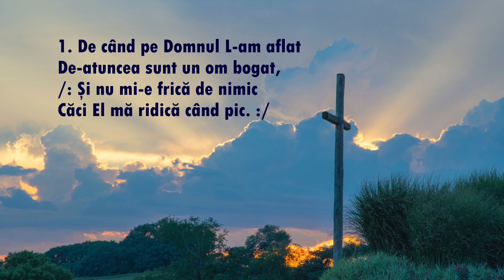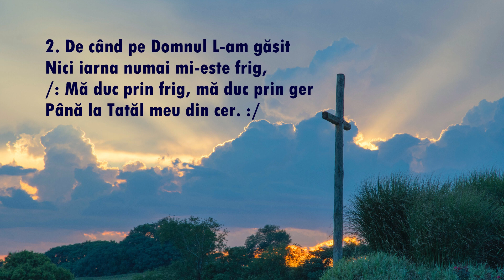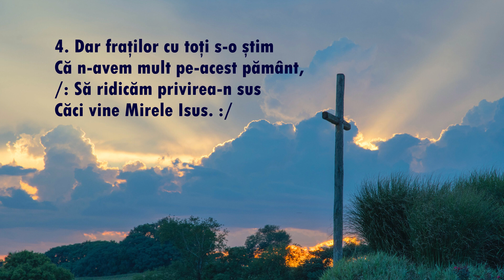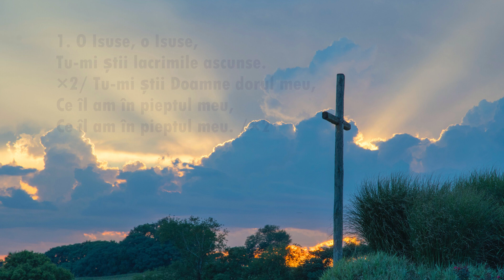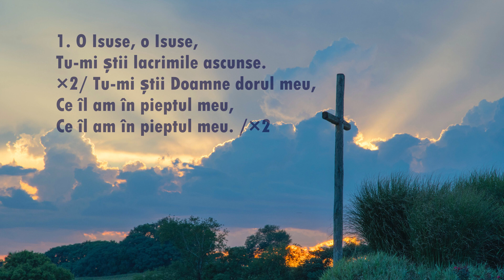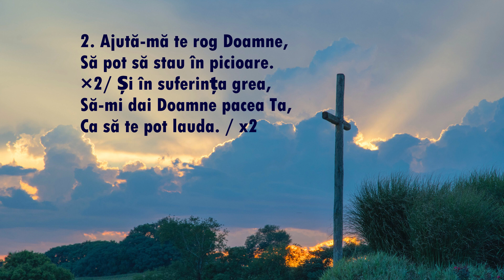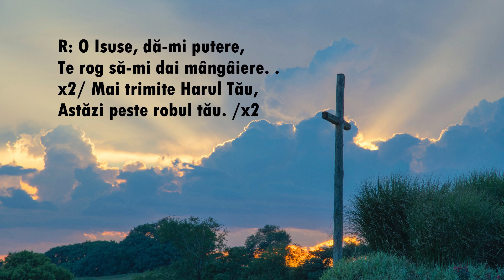Negativ - Colaj muzical crestin: De cand pe Domnul L-am aflat & O Isuse, da-mi putere | Live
Acesta este un instrumental live, care poate fi folosit pe post de negativ pentru cei ce doresc sa-L laude pe Domnul!

Clape: Emanuel Pavel
Acordeon: Sami Buzle →  @Sami Buzle

1. De când pe Domnul L-am aflat
De-atuncea sunt un om bogat,
/: Şi nu mi-e frică de nimic
Căci El mă ridică când pic. :/

2. De când pe Domnul L-am găsit
Nici iarna numai mi-este frig,
/: Mă duc prin frig, mă duc prin ger
Până la Tatăl meu din cer. :/

3. Şi dacă-L chemi din inimă
Să-L vezi pe Domnul cum vine,
/: Te mângâie, te-ntăreşte
Şi credinţa ţi-o măreşte. :/

4. Dar fraţilor cu toţi s-o ştim
Că n-avem mult pe-acest pământ,
/: Să ridicăm privirea-n sus
Căci vine Mirele Isus. :/

Muzica&text: Biji din Barbulesti ( Strofa cantarii este inspirata de la cantarea fratelui Ovidiu Liteanu "Am fost lutul cel cu zgura" )

1. O Isuse, o Isuse,
Tu-mi știi lacrimile ascunse.
×2/ Tu-mi știi Doamne dorul meu,
Ce îl am în pieptul meu,
Ce îl am în pieptul meu. /×2

R: O Isuse, dă-mi putere,
Te rog să-mi dai mângâiere. .
x2/ Mai trimite Harul Tău,
Astăzi peste robul tău. /x2

2. Ajută-mă te rog Doamne,
Să pot să stau în picioare.
×2/ Și în suferința grea,
Să-mi dai Doamne pacea Ta,
Ca să te pot lauda. / x2

Daca v-a plăcut materialul, vă rugăm sa il distribuiți și să îl adăugați la favorite!
Fiți binecuvântați!